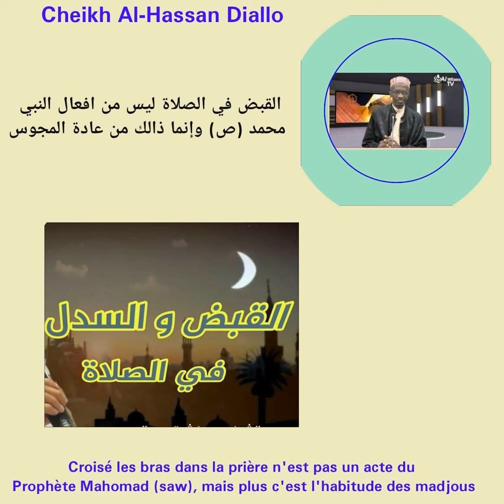Cheikh Al-Hassan Diallo - Croisé les bras dans la prière Sunna ou Bid'a (Partie 6)